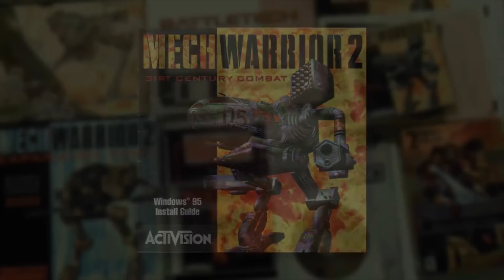The Obsolete Gamer Show S4E1: Jordan Weisman (Harebrained Schemes)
We talk BattleTech, MechWarrior, Shadowrun, and Crimson Skies with Jordan Weisman including details on his Kickstarter that is bringing BattleTech back! From concept to lore and everything in-between if you love the BattleTech world you will want to watch this extended interview with a true gaming legend.

Don’t forget to like our channel and leave us feedback.